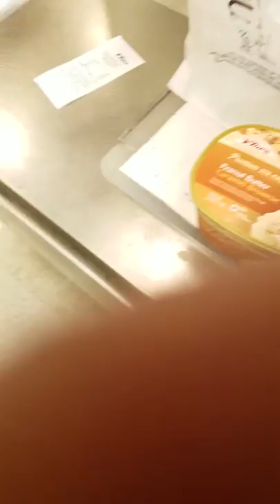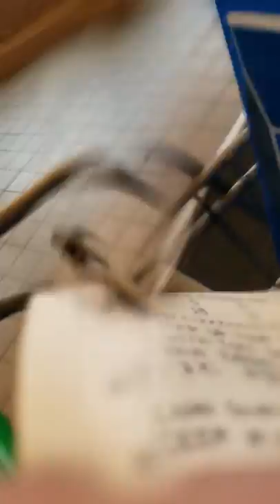Riding to the grocery store on my bike... 2nd day of December 2018.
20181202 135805